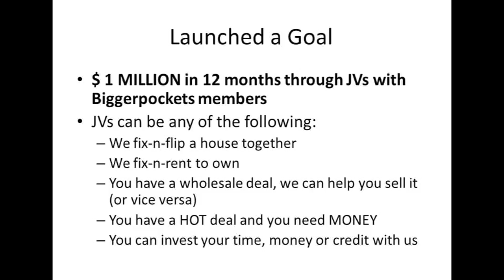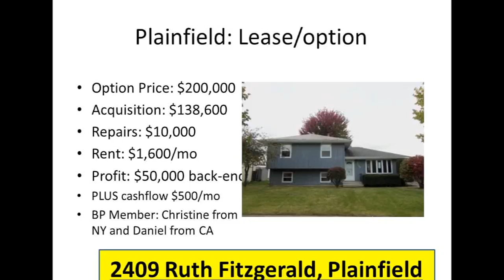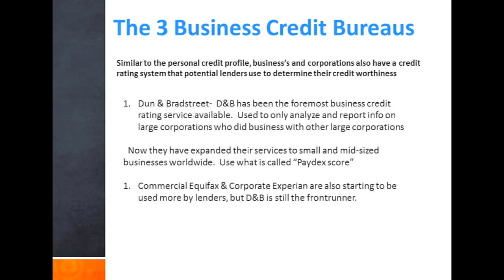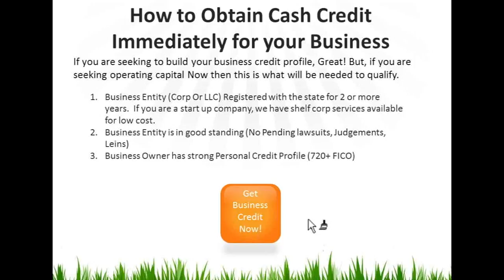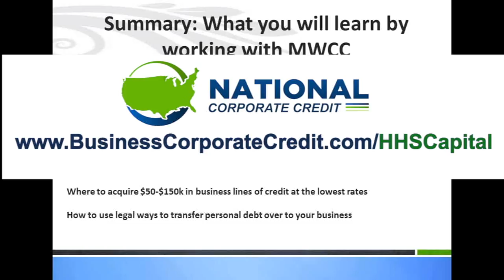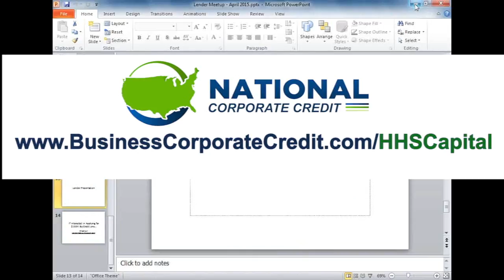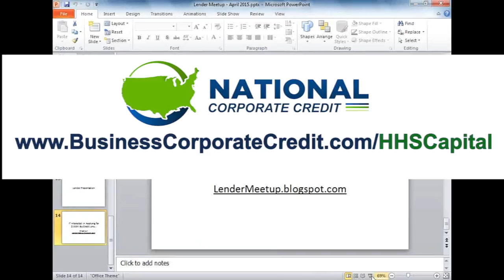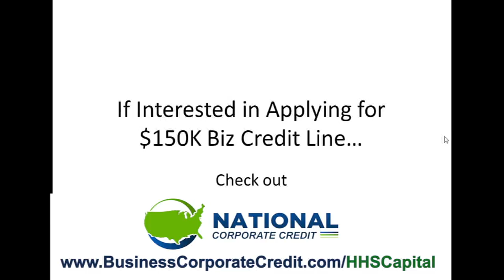How To Get a $150k Business Credit Line, Wendell De Guzman Biggerpockets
Want a $150K Business Credit Line?

On this show we chat with Wendell De Guzman, and wholesaler and investor who has done millions worth of real estate deals using very little of his own money. Learn how to get Business Lines of Credit that wont affect your personal credit score.

Creative Investing, Mistakes, and Bulletproof Vests with Wendell De Guzman.

Wendell De Guzman, Investor, Oak Brook, Illinois - BiggerPockets Profile.